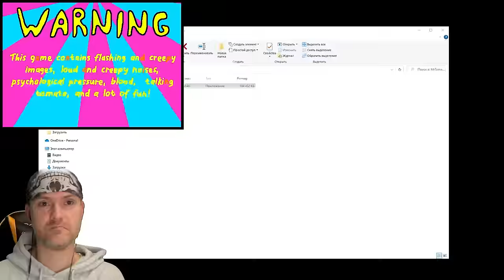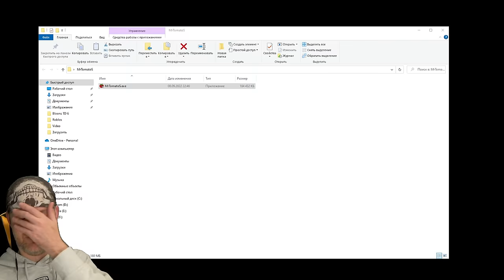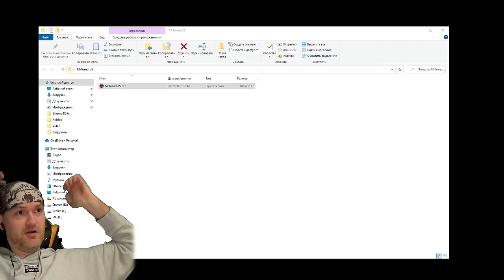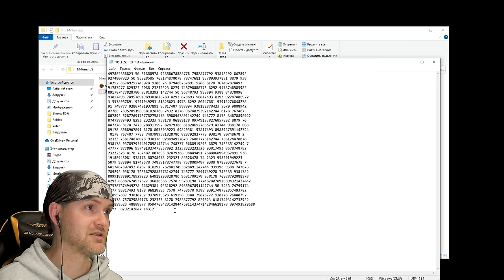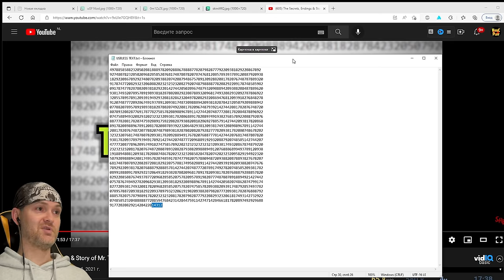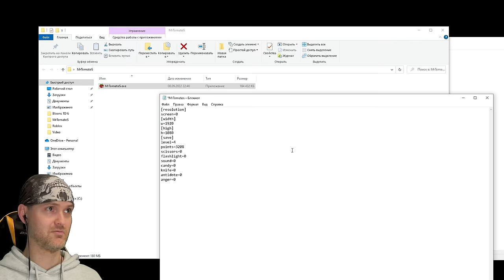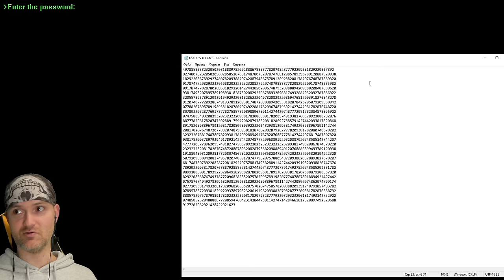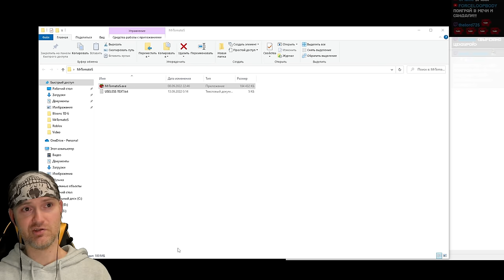ГЛАВНЫЙ СЕКРЕТ МИСТЕРА ТОМАТА. ВСЕ КОНЦОВКИ ПОМИДОРА ► Mr. Tomatos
Этот помидор не так прост, как кажется

Игра Mr. Tomatos обзор, прохождение и реакция на русском языке. Это томат, помидора брат. А еще он говорит и у него нет ручек, так что кормить его приходится мне...